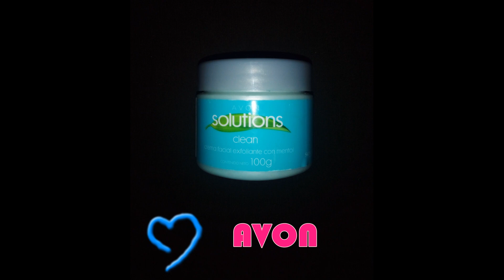Mis productos favoritos de catálogo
Hola! bienvenidos a mi canal. Estos son algunos de mis productos favoritos de catálogo. Si te gustaría saber más sobre estos productos o que haga una reseña, dejalo en los comentarios.
Algunas de las líneas de catálogo que verás en este video son:

Avon, Violetta Cosméticos, Natura, Monique Arnold.